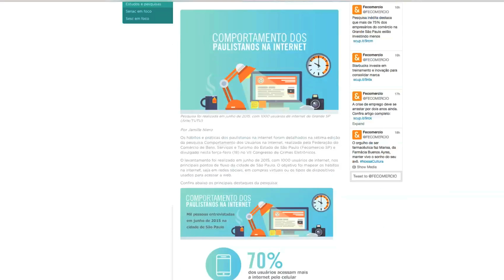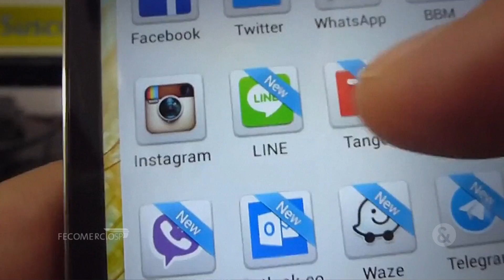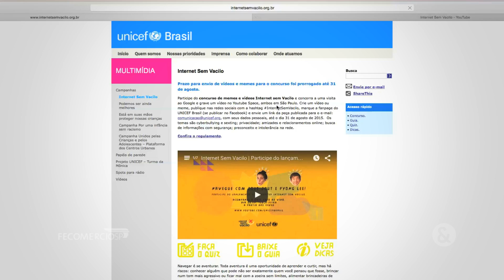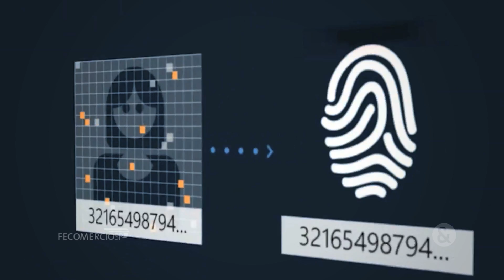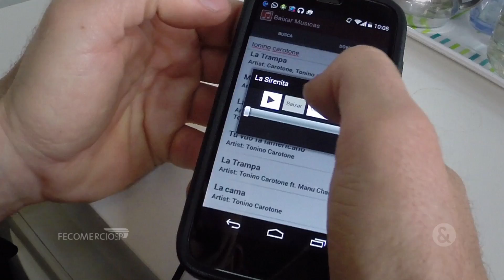Riscos da internet para crianças e adolescentes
Como garantir uma navegação segura à crianças e adolescentes que estão cada vez mais conectados?

Conheça algumas formas de combate a crimes eletrônicos e ferramentas que ajudam pais e educadores a evitar situações de risco no ambiente online.